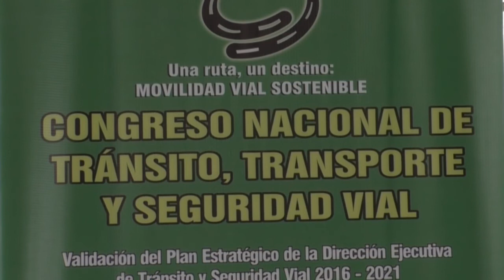Entrevista a la Suboficial Huaquira representante de Arequipa